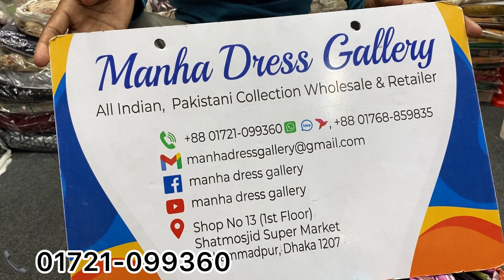Premium Swiss Lawn Three Piece Collection | Luxury Lawn Suits | Zum Zum Swiss